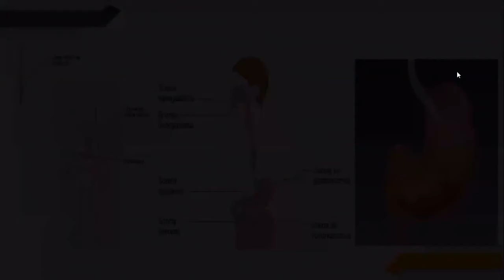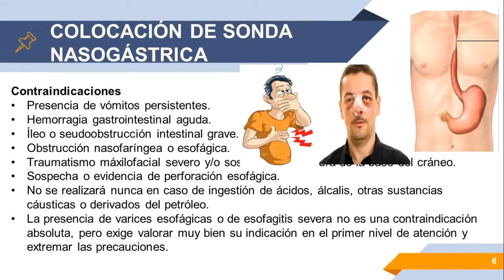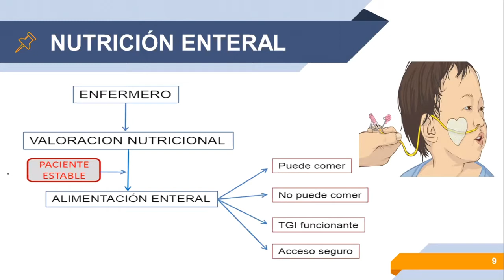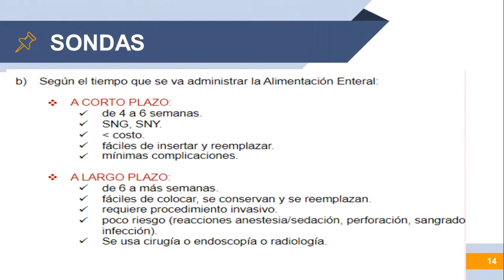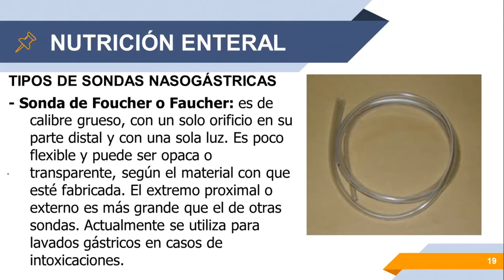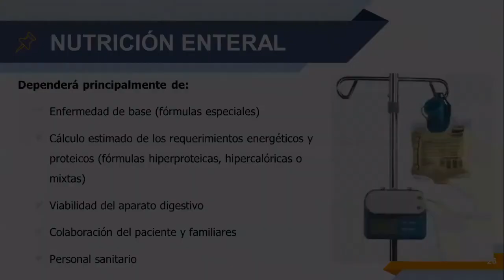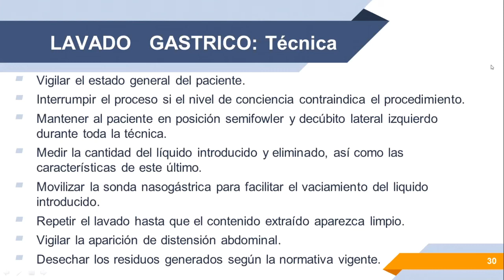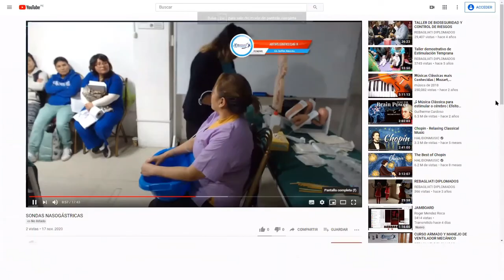CURSO NACIONAL "COLOCACIÓN DE SONDA NASOGÁSTRICA , NUTRICIÓN ENTERAL Y LAVADO GÁSTRICO"